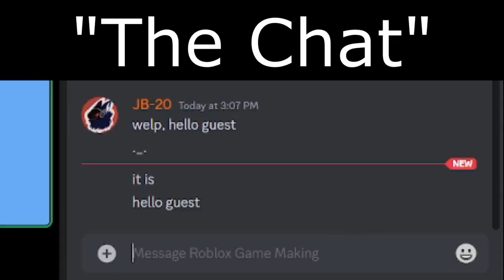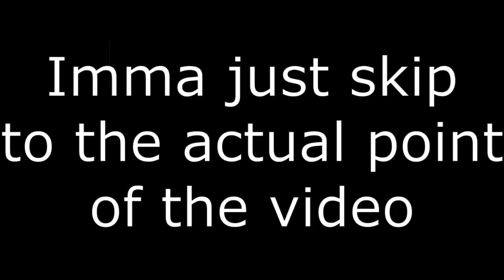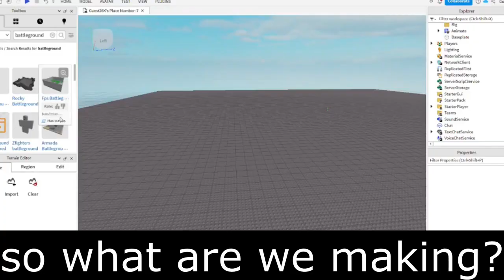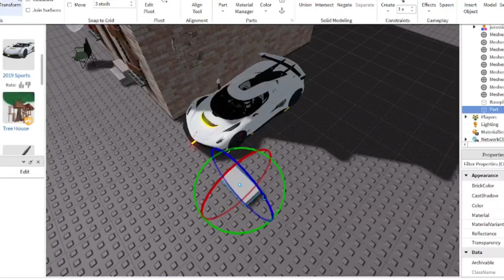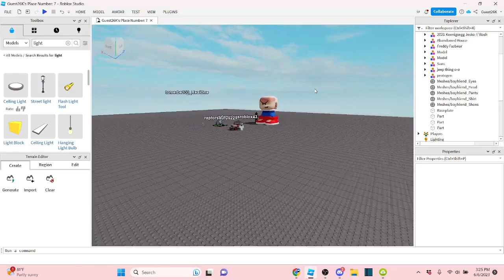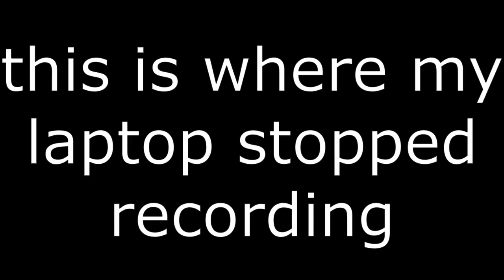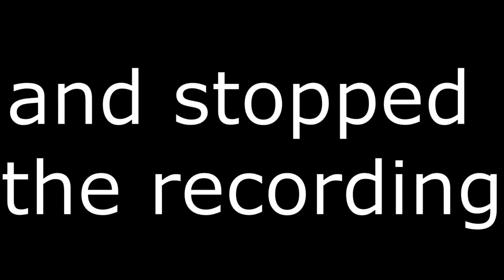So I attempted to make a Game with my Subscribers...(1K Special)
So after seeing over 100 people vote what I should do for the 1k special, this is what the people wanted, so I present you the chaos that is this video.

Here's the link to the game if you wanna check it out

Drawn Pose Artist: @whiteleafanimations6590

I have a discord server, if you wanna join, here is the

Thank you guys for 1K subscribers, you guys are the best!